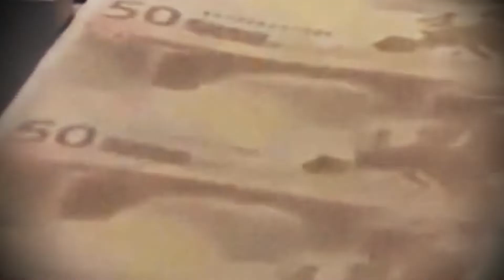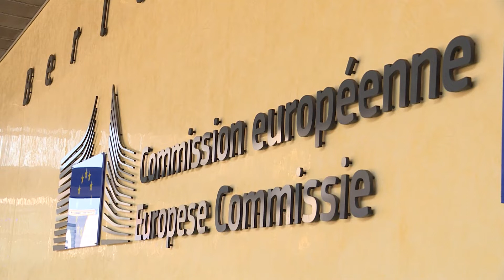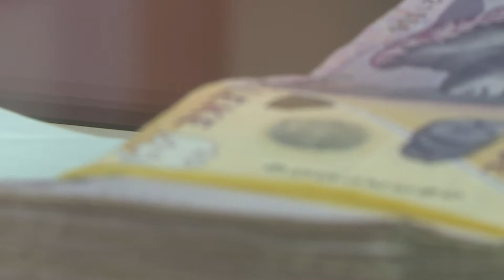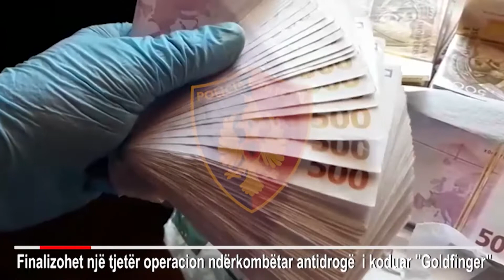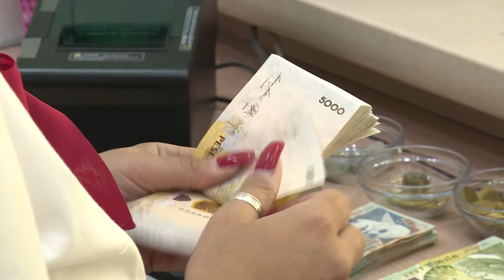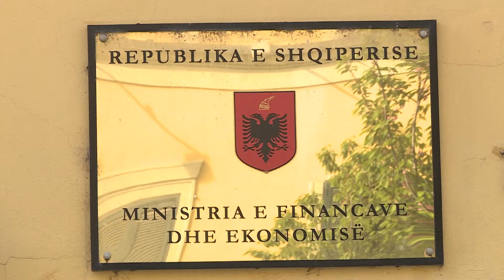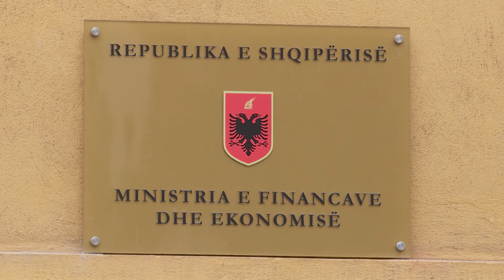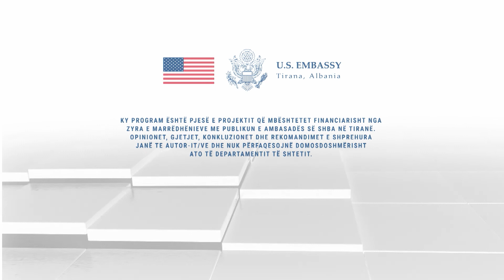Amnistia fiskale, para emigrantësh apo trafikantësh?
Kjo tezë u shtrua në tavolinë kur partitë politike kishin ndezur motorët e fushatës elektorale. Dhe ndonëse i kishte votat në Parlament për të ndryshuar Kushtetutën, mazhoranca u tërhoq nga nisma. Shkak ishin kritikat që kishin mbërritur nga organizatat ndërkombëtare, të cilat herë pas here vinin në dukje se Shqipëria renditet ndër vendet që kanë monitorim të shtuar ndërkombëtar për pastrimin e parave.

Ky vëzhgim është realizuar në kuadër të programit 31 Minuta, një bashkëpunim mes A2CNN dhe ACQJ, me mbështetjen e